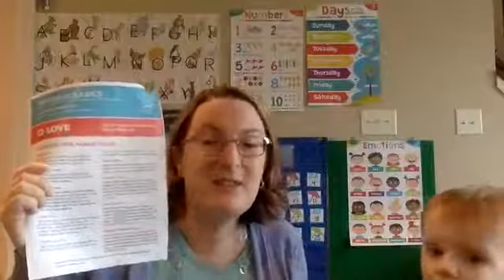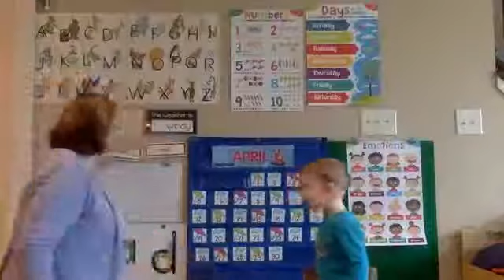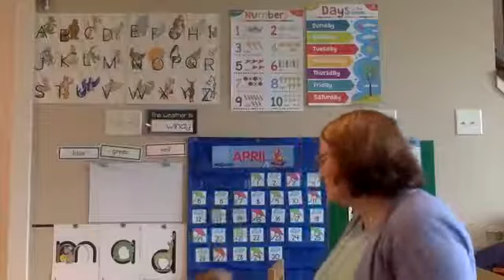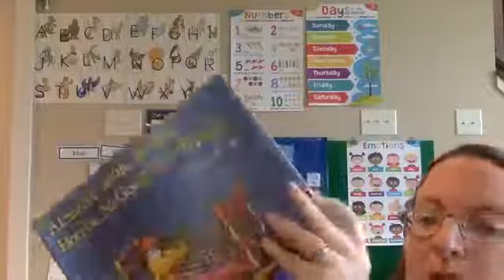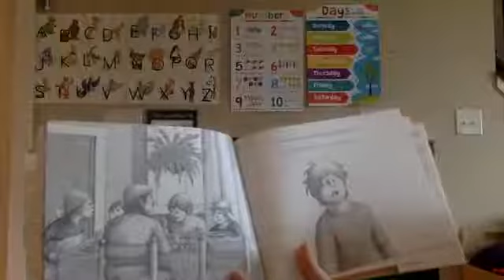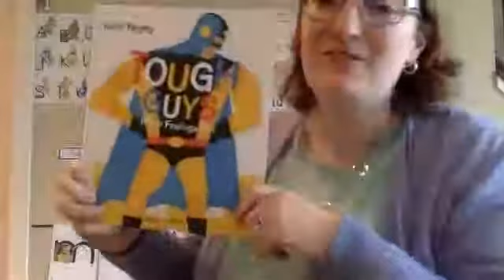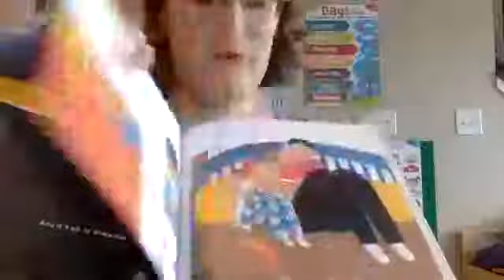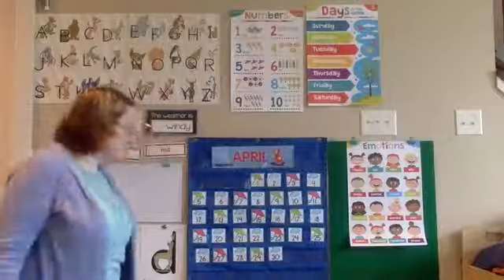Being Mad and other big feelings